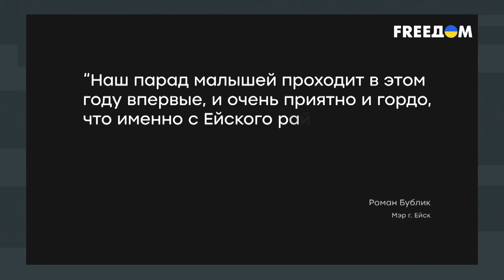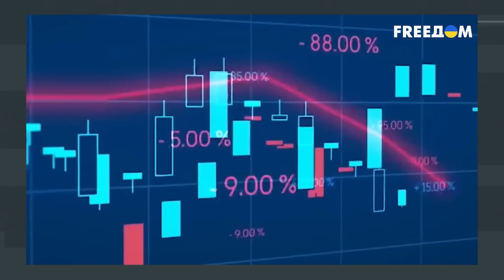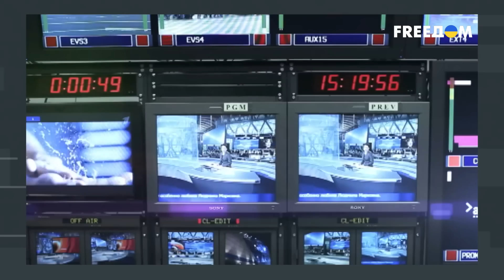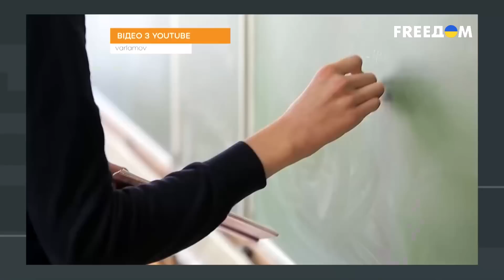Путинюгенд в РФ: кремлевский диктатор возрождает пионерию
Пока в Кремле раздумывают, проводить ли парад 9 мая, в таких российских городах, как Белгород, Курск, Воронеж, жители вздрагивают, даже если сосед сверху просто переставляет стул. Местные вообще не решаются выходить на улицу, тем более с парадом. Тем временем в Ейске Краснодарского края военизированное шествие решили провести в детском саду. Малышей одели в военную форму и обвешали символами кремлевской милитаристской пропаганды. Ряженых дошкольников заставили маршировать перед согнанными по такому случаю "ветеранами", родителями и местными чиновниками. Последние, в свою очередь, решили теперь проводить парад ежегодно. Российских школьников, к слову, давно принуждают к участию в "патриотических" акциях. Сначала это было добровольно, но теперь уже вменяют в обязанность. Зачем властям страны-агрессора нужны эти маскарады? Почему взялись зомбировать молодое поколение таким экзотическим методом? На кого рассчитана картинка с марширующими малышами, ведь сами они смогут голосовать, когда Путина и в живых-то не будет? А главное – какие бюджеты расходуются на кремлевскую пропаганду? Узнавайте подробности в материале на телеканале FREEДОМ.